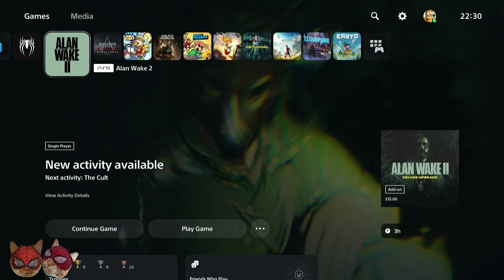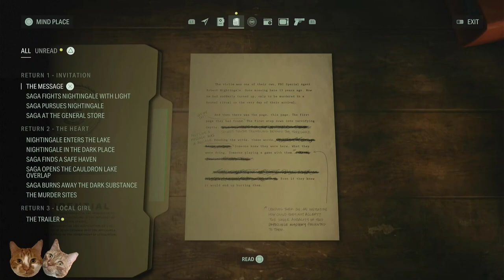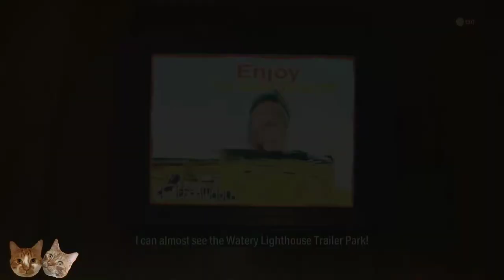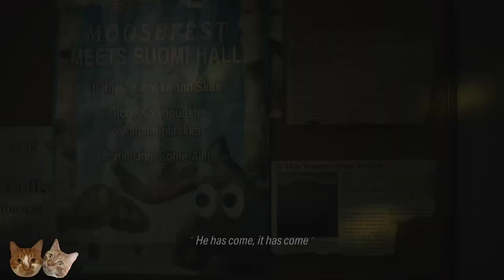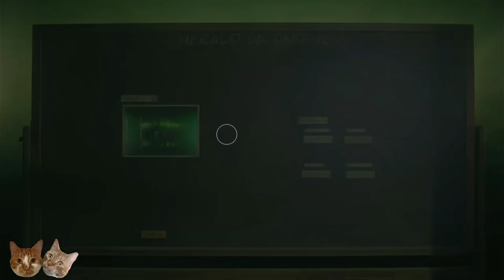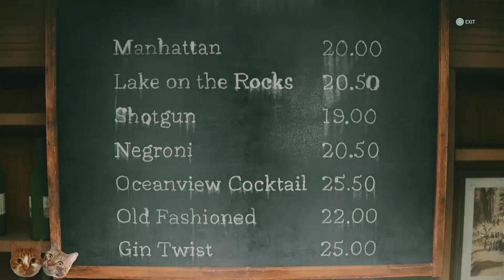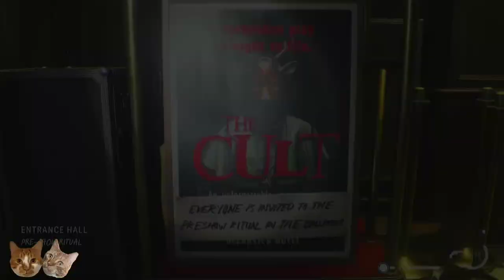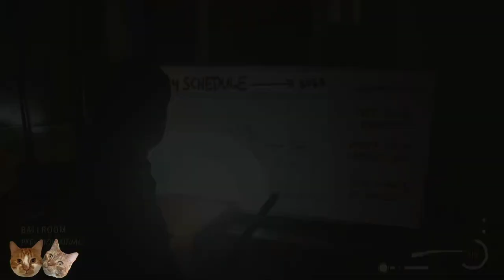Alan Wake II PART 3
Herald of Darkness